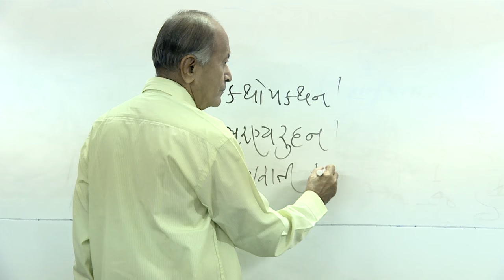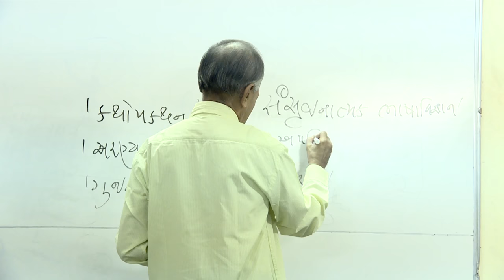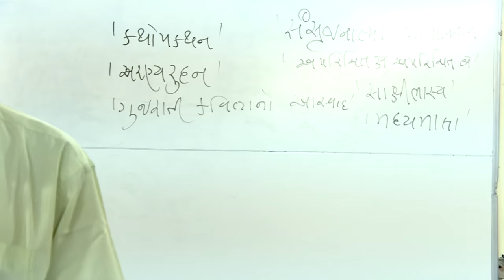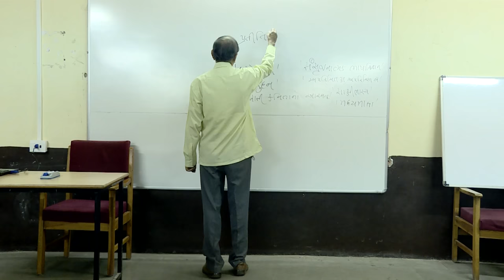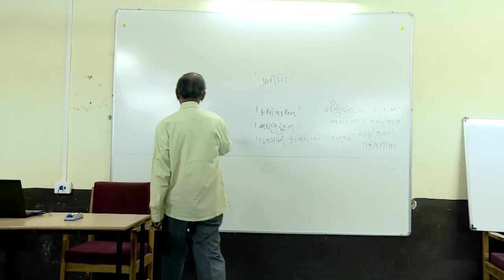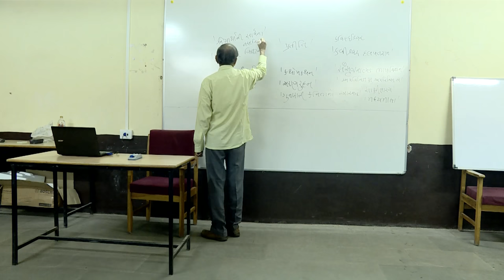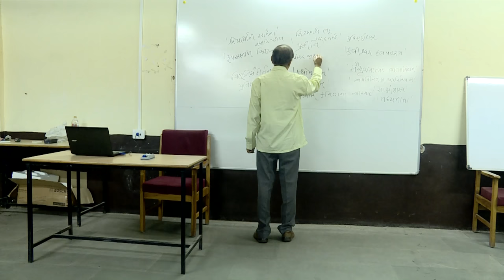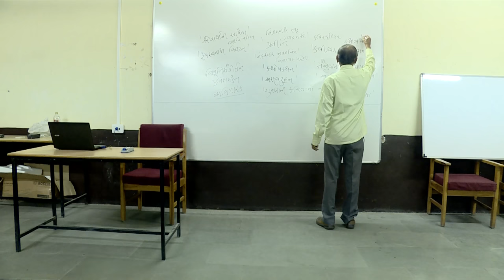Dr. Satish Vyas Guj. Literature – Part 1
Lecture by SPIPA Faculty Dr. Satish Vyas on Gujarati Literature (Part 1).